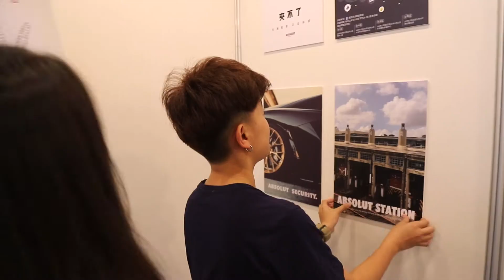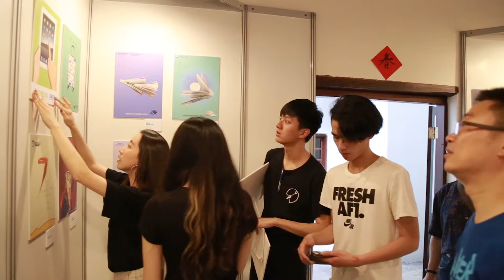第八屆師生聯展【廣宴十方】開幕影片